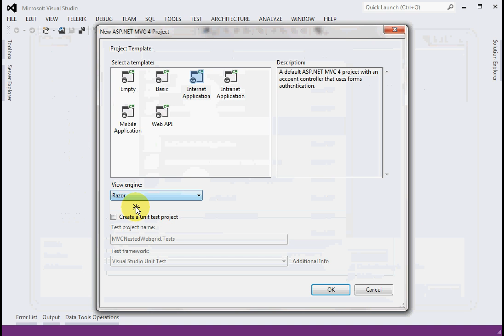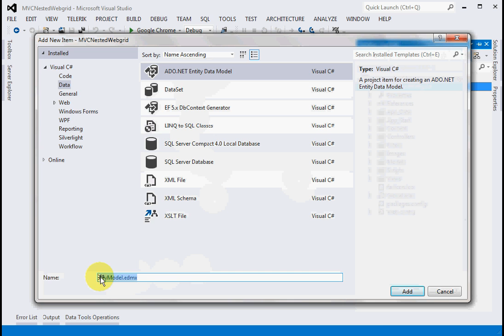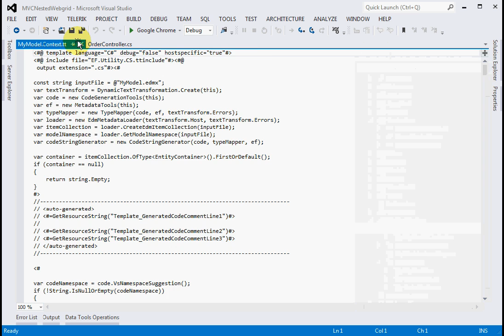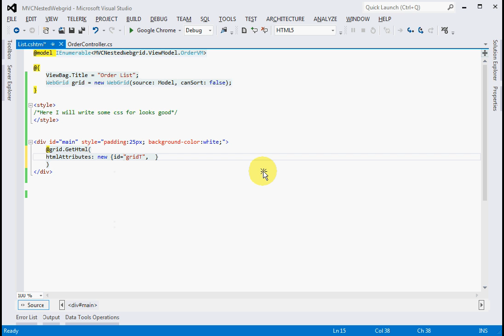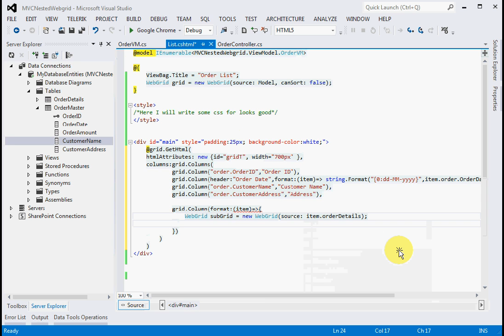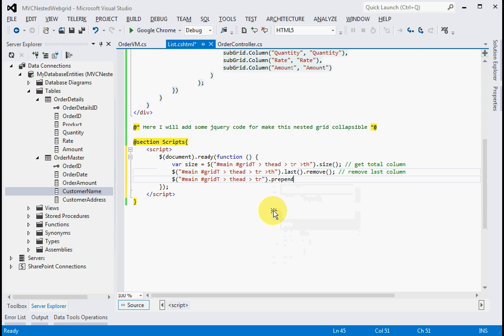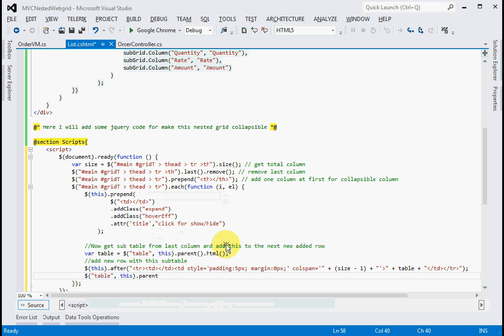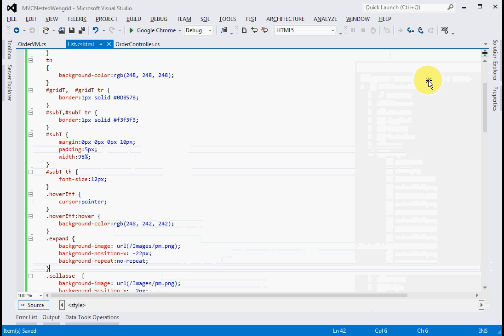Nested WebGrid with Expand/Collapse in ASP.NET MVC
Expandable tables or sometimes called nested table are a common requirement in situations where you have related entities like Sales order with Order Item Details. Here in this example, I am going to explain How to Create Nested WebGrid with Expand/Collapse in ASP.NET MVC.